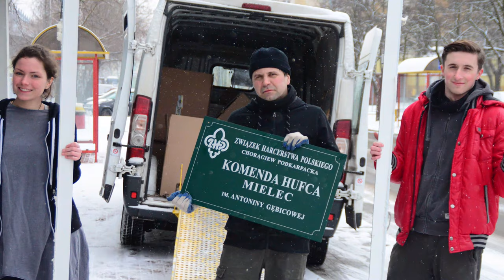Wspomnienia z 2018 roku hufcowepowroty | Hufiec ZHP Mielec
👉🏻 hufcowepowroty to seria oparta na wspomnieniach. Dziś wracamy do 2018 roku, który był dla nas rokiem zmian. Zmieniliśmy lokal hufca, powstało u nas kilka nowych drużyn... i? Zobaczcie sami gdzie byliśmy i co się działo!

hufcowepowroty | Hufiec ZHP Mielec